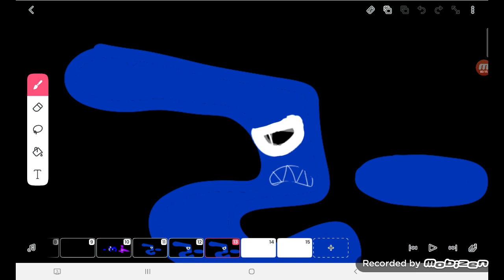-5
this is negative number lore season 1